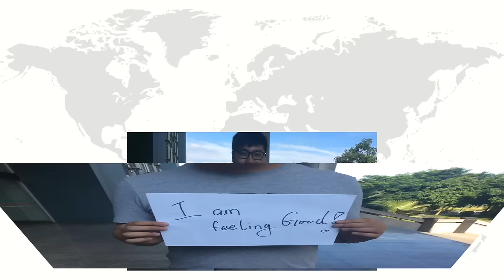I am a citizen scientist (Earthwatch)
Why be a citizen scientist on Earthwatch's Freshwater Watch programme? Discover more from the people involved.